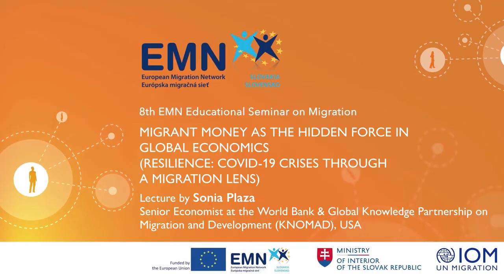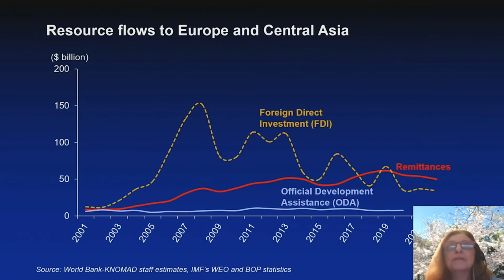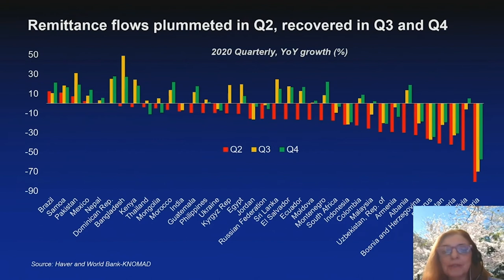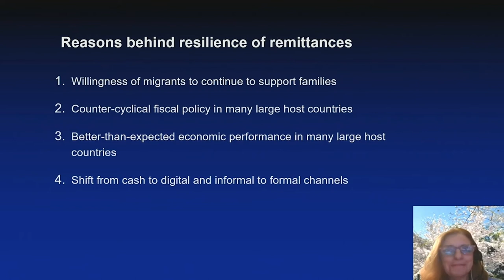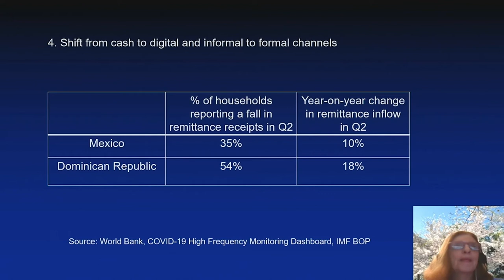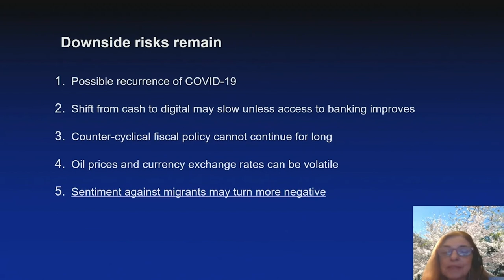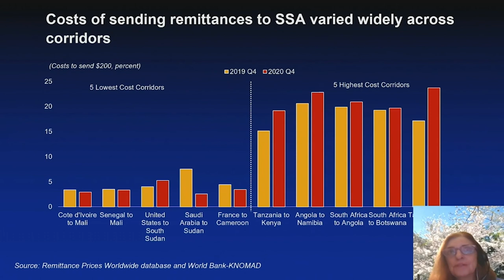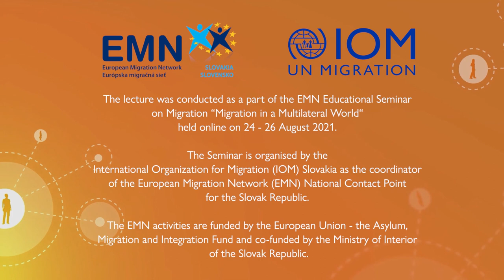Migrant money as the hidden force in global economics – lecture by Sonia Plaza (English, 2021)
You will learn what remittances are, whether they are resilient to crises and how the COVID-19 pandemic has affected their flows in different regions of the world. You will also find why the money that migrants send home to their families and communities is an important part of the world economy and how it supports the development of communities in migrant´s home countries.

This lecture was given by Sonia Plaza, Senior Economist at the World Bank & Global Knowledge Partnership on Migration and Development (KNOMAD) in USA, during the 8th EMN Educational Seminar on Migration entitled „Migration in a Multilateral World“

Presentation and other sources related to this lecture you can find on the

Since 2012, the Seminar is organised by the International Organization for Migration Slovakia as the coordinator of the Slovak EMN National Contact Point.

The EMN Slovakia activities are funded by the European Union – the Asylum, Migration and Integration Fund and co-funded by the Ministry of Interior of the Slovak Republic.